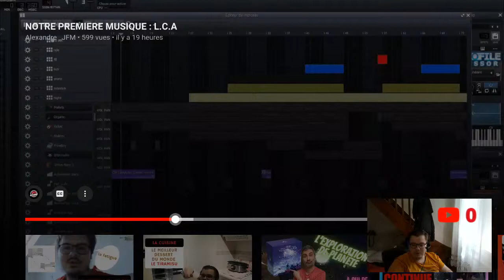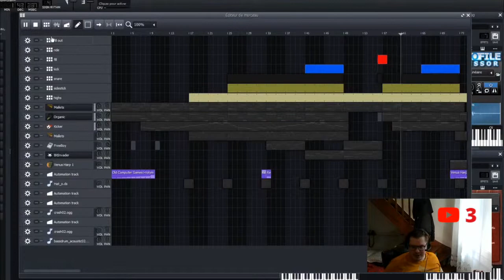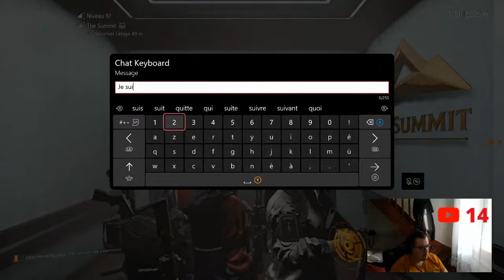THE DIVISION 2: LIVE SPECIAL ANNIVERSAIRE 1 AN DEJA